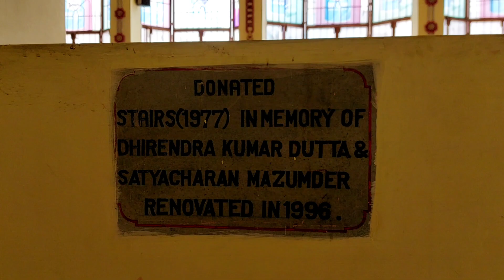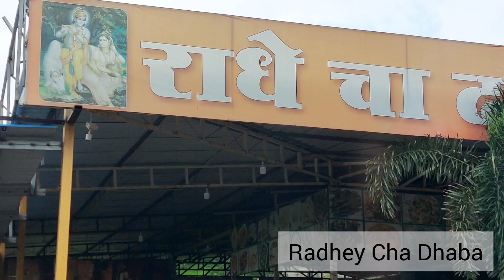My Glimpse of India Trip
A small glimpse of my trip to India (Jabalpur & Shirdi) after two years of Pandemic.
Thoroughly enjoyed this trip with our near and dear ones and ended this trip with the blessings of Shirdi Sai baba.